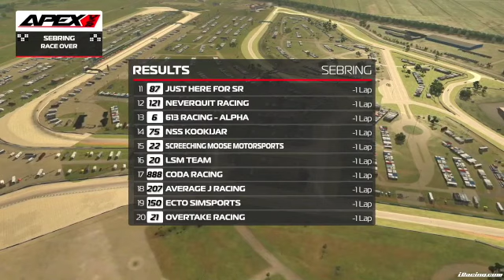RSC Canadian Endurance Series 2021 || Rnd 2 -Sebring || NSS KookiJar Broadcast Highlights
"...look mah, we're on tv (again)!"
#75 NSS KookiJar Motorsports